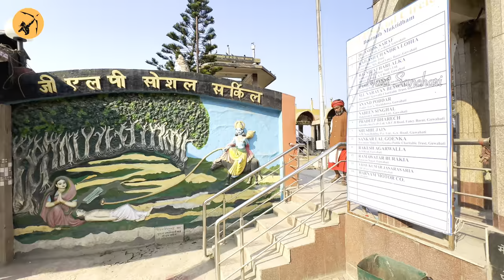Kamakhya Patala Bhairavi Temple | 4K HDR | harisanchari @harisanchari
You are free to use Cinematic Epic | Epic Shield (EVEN FOR COMMERCIAL USE ON SOCIAL MEDIA AND MONETIZED VIDEOS), but you must include the following in your video description (copy & paste):

సతీ దేవి
యొక్క
దశ మహా విద్యలు
కామాఖ్యా కొండ పై ఎక్కడ ఉన్నాయి
Route Map

కామాఖ్యా
కొండ ఫ్రై కొలువై ఉన్న
అతి ముఖ్యమైన
దేవాలయాలు
Route Mao
కామాఖ్య కొండపై ఉన్న
కోటిలింగేశ్వర
కేదారేశ్వర
సిద్దేశ్వర మహదేవ్
స్మశాన కాళీ
స్మశాన భైరవ
టెంపుల్స్
Route Map
Assam కామాఖ్యా
Travel charges
Hotel రూమ్స్ cost
ఫుడ్ ఎక్కడ బాగుంటుంది
Full Details
With
Route Map
తాంత్రిక పూజలు
పాతాళ భైరవి దేవాలయం
ఎక్కడ ఉన్నాయి
Route Map